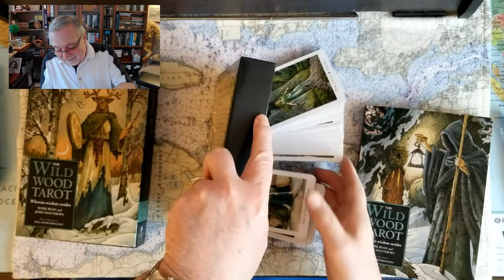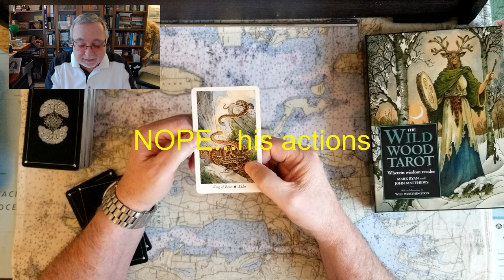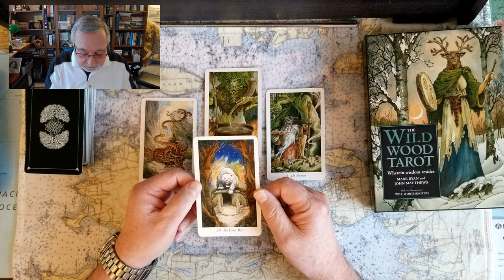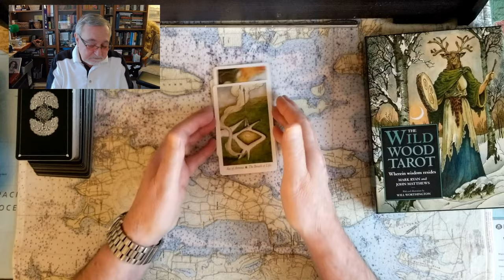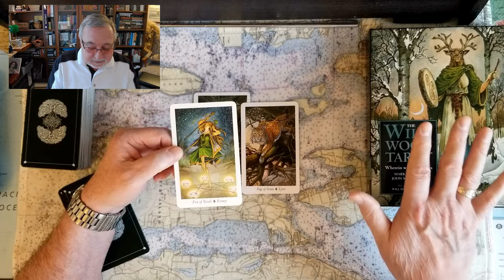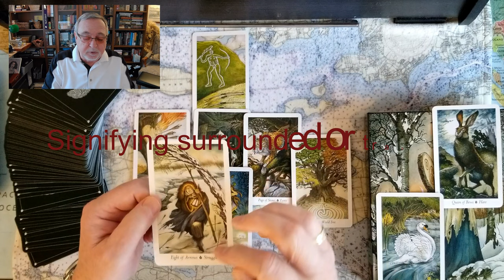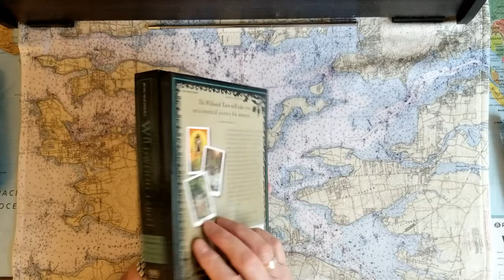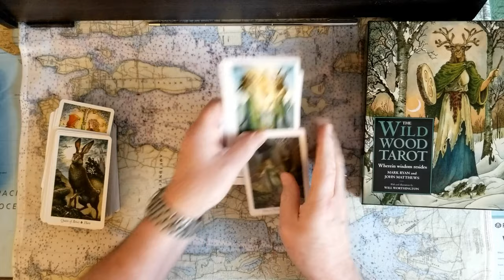Archewell Island Prince Harry and Meghan Markles paradise Tarot Card Reading